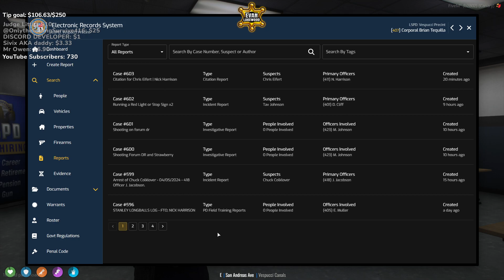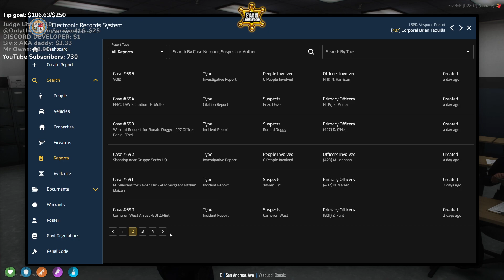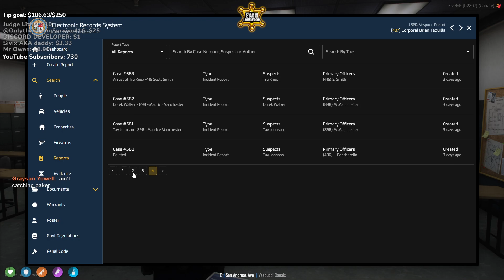Day Shift Roll Call on CircuitRP | 4/6/2024 | Police Roleplay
Roleplay on CircuitRP!

Streaming Alerts:
* You need to make your Subscriptions Public ! *

Once this is done, when you sub it will pop up on screen!

Streaming Alerts:
➼ Alerts come up when you FOLLOW or do any other things on my TWITCH